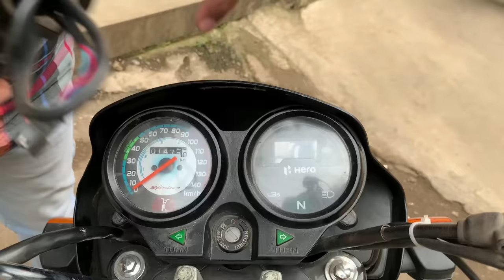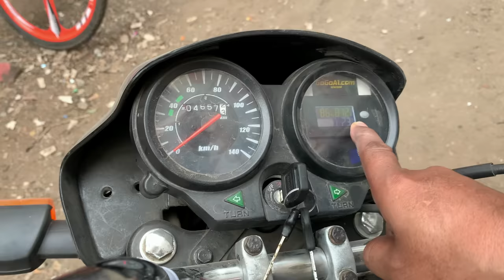₹35000💵Ke Electric Kit🔥Se Banaye Apni Bike Ko‼️ELECTRIC BIKE❗️Aur Banaye Apni Life Ko Jhingalala🕺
Electric kit in ₹35000 to convert normal hero splendour in electric bike additional battery cost and RTO charges

GoGo A1 .Com
Plot number 35/36 Near NMMC School,Sec 2A , Koparkhairne,Navi Mumbai, Maharashtra-400709